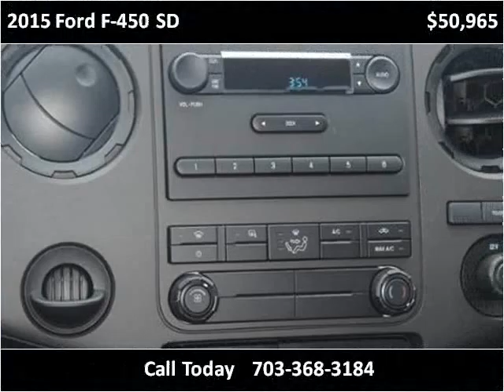2015 Ford F-450 SD New Cars Manassas VA